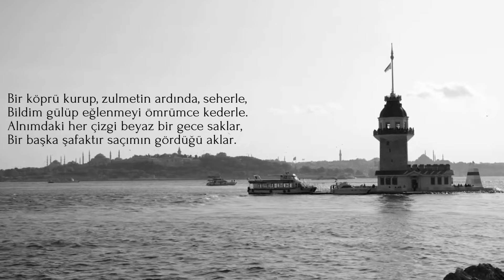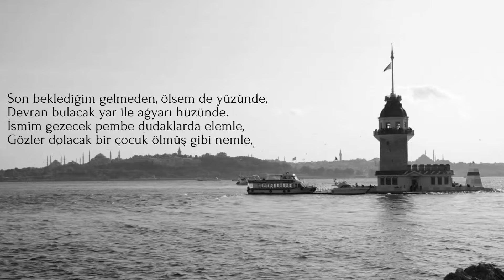Faruk Nafız Çamlıbel | Son Beklediğim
Ufkumda bulutlar kümelerken kara bahtım,
Ben her gönül ufkunda doğan mavi sabahtım.
Devran bana taslarla zehir sundu da birden
Ben herkese bir neşe yarattım o zehirden.
Bir köprü kurup, zulmetin ardında, seherle,
Bildim gülüp eğlenmeyi ömrümce kederle.
Alnımdaki her çizgi beyaz bir gece saklar,
Bir başka şafaktır saçımın gördüğü aklar.
Farkım ne, emel kaynağı bir körpe çocuktan,
Mademki henüz gelmedi son yolcum ufuktan?
Ömrümce neden yılları zincir gibi çektim,
Mademki bir aşk uğruna can vermeyecektim?
Bir müjde taşır her gün uzaktan bana rüzgar;
Elbet gelecek, gelmedi, bir beklediğim var!

Son beklediğim gelmeden, ölsem de yüzünde,
Devran bulacak yâr ile ağyarı hüzünde.
İsmim gezecek pembe dudaklarda elemle,
Gözler dolacak bir çocuk ölmüş gibi nemle,
Bir günde doğup can veren altın kelebekler,
Bizden daha genç bir şair öldü diyecekler!

Seslendirme | Kâys